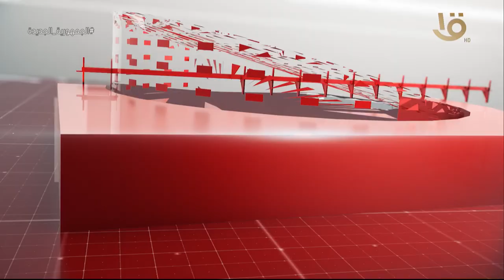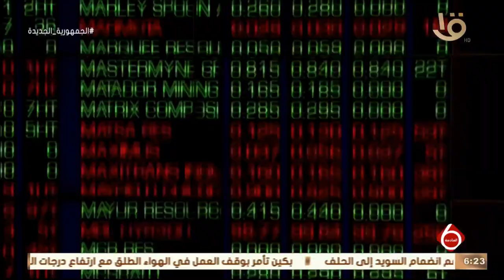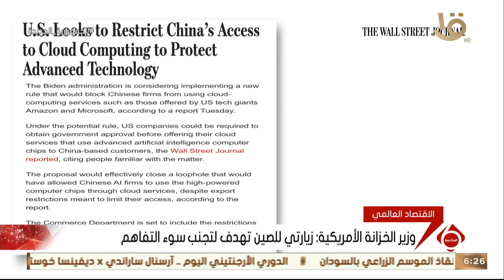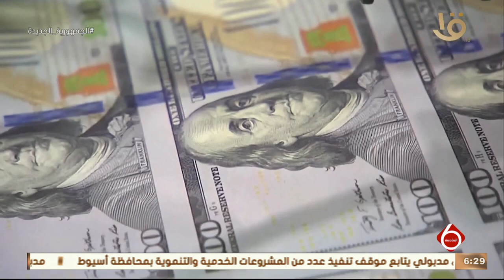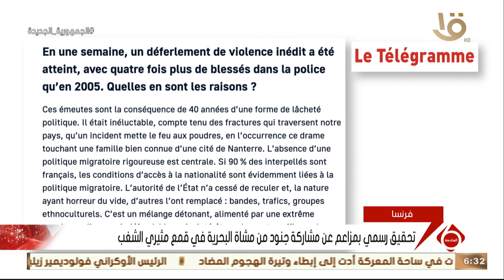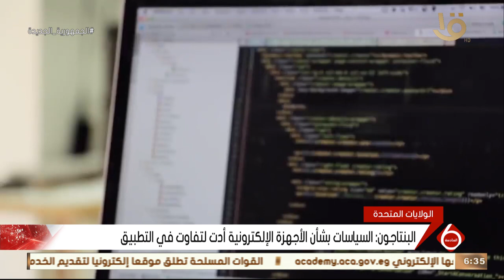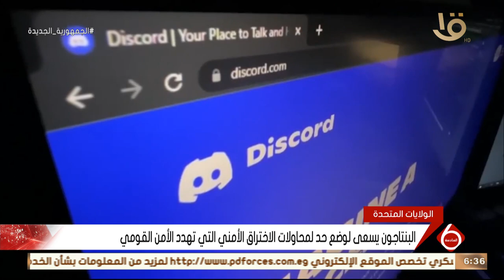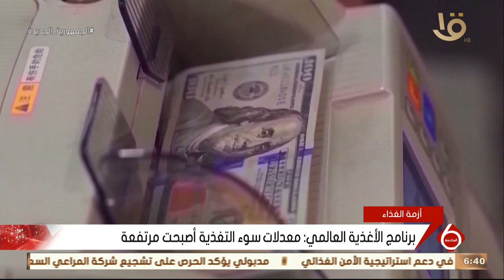نشرة السادسة | أهم الأخبار السياسية والاقتصادية محليا وعالميا.. 6-7-2023